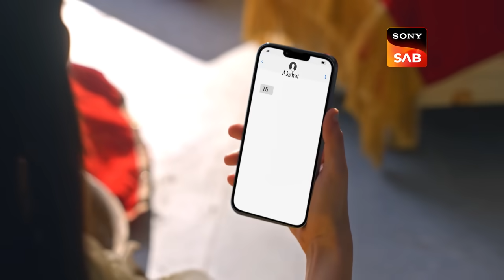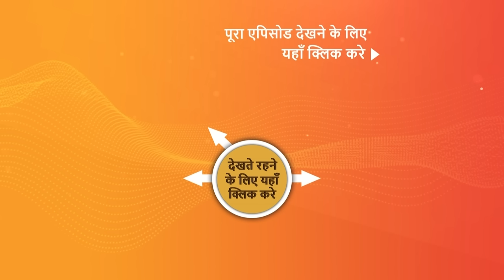NEW! Vanshaj | Ep 356 | 30 July 2024 | Teaser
Episode 356: Yuvika Aur Neel Ki Shaadi
The long-awaited moment has arrived as Yuvika and Neel prepare to exchange vows. At the same time, Amarjeet shares the news with Yash's family that a suitable heart has been found for him. Will this lead to a fairy tale ending for Yuvika, or could there be an unexpected twist waiting?

Episode No - Ep 356 | 30 July 2024